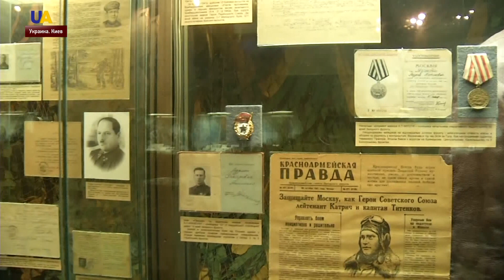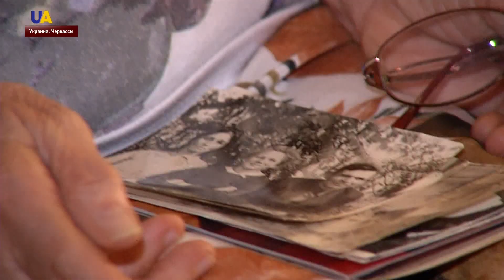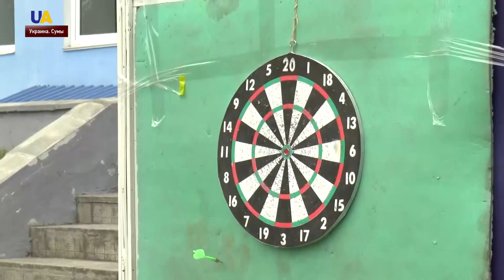Выпуск новостей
Смотрите в этом выпуске:
- Один украинский военный ранен на Донбассе. С начала суток российско-оккупационные войска обстреляли 11 раз позиции Объединенных сил.
- Крымскотатарский флаг развернули в Стамбуле.
- У стен парламента Грузии в Тбилиси вновь собрались тысячи людей.
- Тысячи людей блокировали одну из крупнейших угольных шахт в Германии.
- Первое золото на ІІ Европейских играх. Украинская дзюдоистка Дарья Билодид победила в финале соревнований россиянку.
- Индийские танцы, вегетарианская кухня, пение мантр и мастер-классы по йоге. Так в Мариинском парке в Киеве отметили Международный день старинной системы физической и духовной практики.
- Международные соревнования по стрельбе из лука верхом прошли под Киевом.
- В Сумах состоялась Международная спартакиада для людей с инвалидностью.